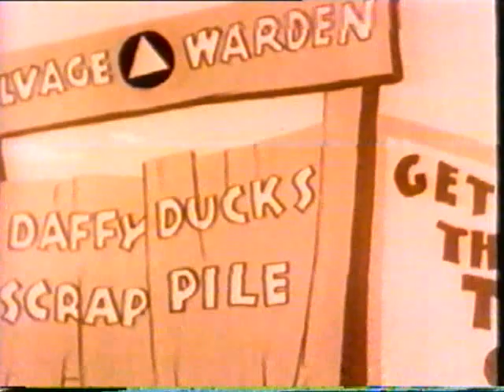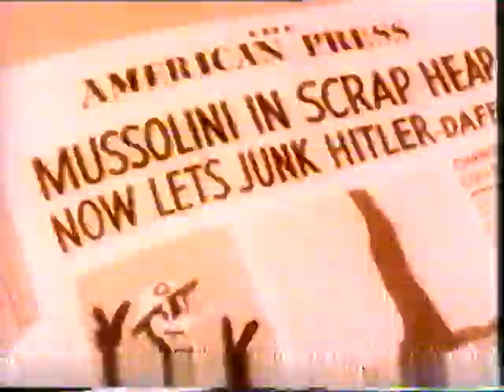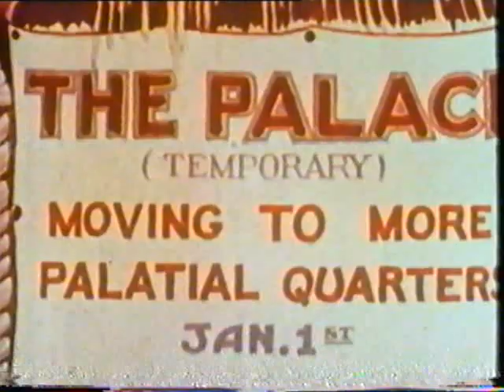DAFFY DUCK SCRAP HAPPY CARTOONS R FUN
SCRAP HAPPY DAFFY
GOLD RUSH DAYS
FARM FROLICS
JUNGLE JITTERS